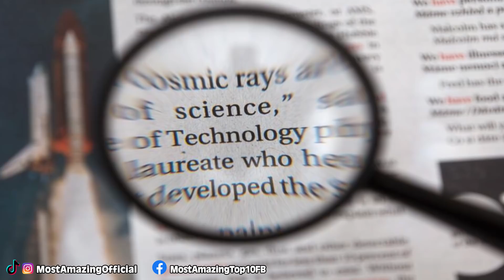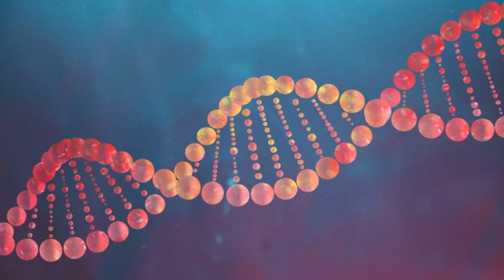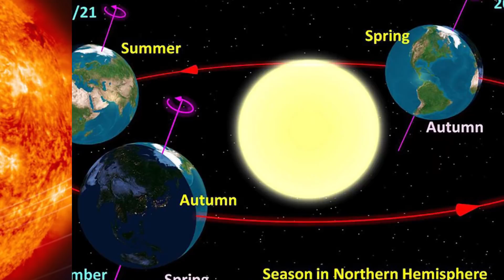Top 10 Discoveries In History That Left People Stunned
It’s an exclusive offer for our viewers! MagellanTV is a new kind of streaming service run by filmmakers with 3,000+ documentaries!

There have been many mysterious discoveries in History. Some of these artifacts are to date unexplained. Let's delve into the realm of the strange, bizarre, and mysterious as we dive into today's video. Every year we discover more about our world, whether it’s about what it currently holds, what is once held, or whatever is going on in the vastness of space, and a lot of it is absolutely terrifying, whether in a positive or negative way. From huge scientific advancements to some discoveries that give us insight to what life was once like, we’ve got some pretty cool things to talk about today as we cover the Top 10 Discoveries In History That Left People Stunned.

Timecodes:
00:00 Intro
02:05 DNA | Ancient Discoveries
03:33 Penicillin | Ancient Discoveries
04:28 Bacteria Resistance | Ancient Discoveries
05:33 Electricity | Ancient Discoveries
06:36 Ancient Cave Art | Ancient Discoveries
07:30 Ancient Sword | Ancient Discoveries
08:46 Ancient Shipwreck | Ancient Discoveries
09:53 Early Human Jawbone | Ancient Discoveries
11:00 The Earth Orbits The Sun | Ancient Discoveries
12:10 Ingredients of the Universe | Ancient Discoveries